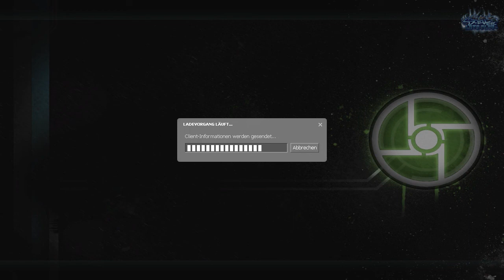EPISODE 1 #009 - Diese KI [German/HD] ♦ Let's Play Together Half Life 2 | MrStevee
Kleines Feedback, Bewertung & evtl. Abo wäre toll ;)
Für mehr Infos, einfach Beschreibung öffnen!
► HALF LIFE 2: EPISODE 1
Ego-Shooter